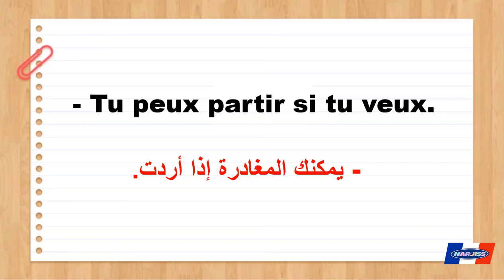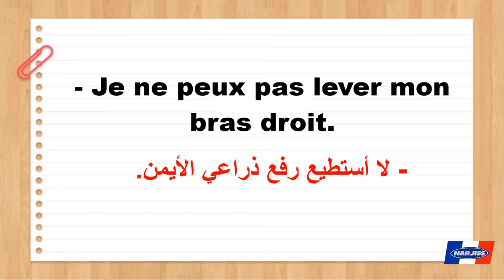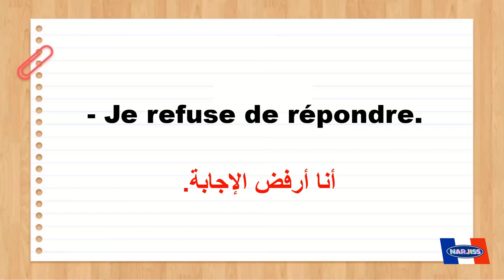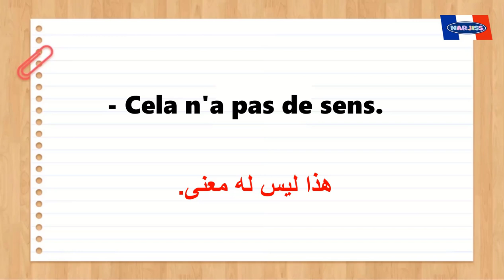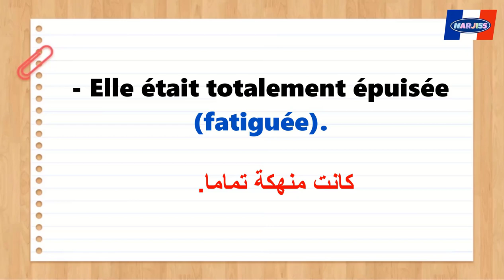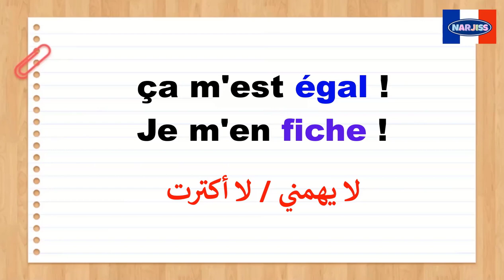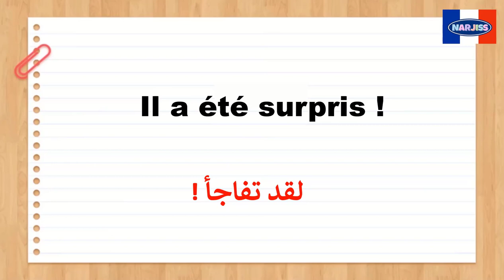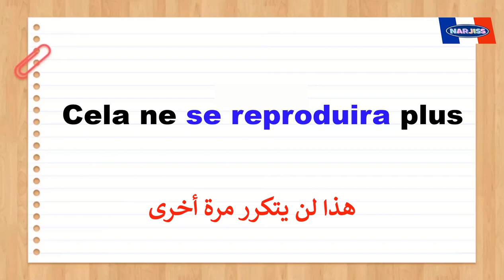100 جملة شائعة بالفرنسية لتتكلم بكل طلاقة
Français arabe
15 min par jour pour apprendre le français
Parler français.
Français facile
Argot